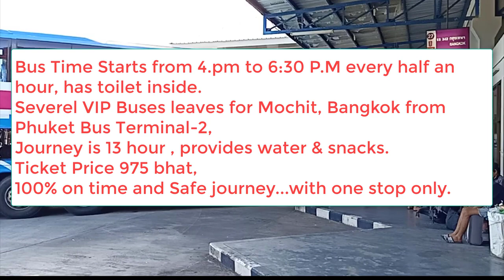Phuket to Bangkok By VIP Bus ( Full Guide)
Welcome to My Travel Channel
Phuket’s Bus Terminal 2 on Thepkasattri Road handles all passengers coming to and leaving the island. Travelling from and to Phuket without spending a fortune on taxis or flights can be quite challenging.
As you enter the large building, you’ll find ticket counters to the left and right for specific destinations. Take your time in choosing a window and compare and contrast fares as prices can vary for the same destination, depending on the bus type.

In the midst of the large departures area are 2 rows of reinforced plastic seating as well as nearer to the waiting buses. At the far end of the departures hall is a taxi rank with a list of destinations and prices, with public toilets to one side as well as several snack stands.